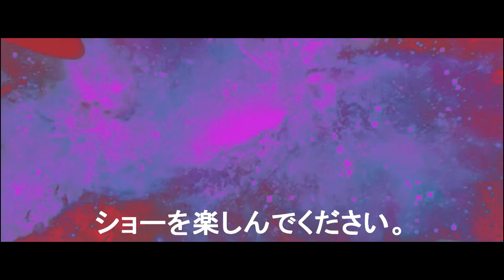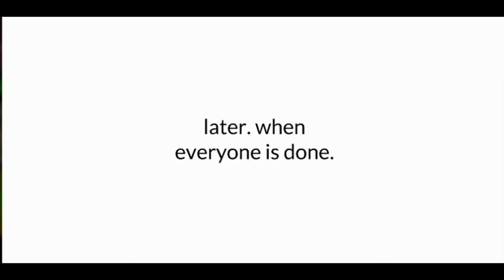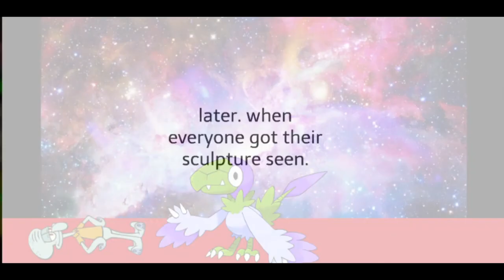Ultimate Super Character Elimination: Universe Episode 10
Voting Ends Tuesday